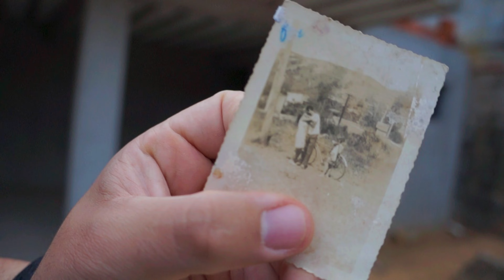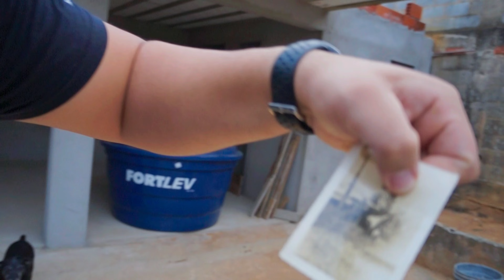Meu cachorro desenterrou algo muito misterioso no nosso quintal " CAPSULA do TEMPO"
Instale o TubeBuddy (é essencial!) ESTILOLPO

Crossfit e LPO🏋️‍♂️
Educação Física 📚
Biologia 🧬 📚
Vigilante & Bombeiro Civil
🥇V6 Games 2022
🥈 Copa Romênia 2022
🥉Sest Senat Society 2022

Este canal foi feito com intuito de mostrar o nosso LPO, Crossfit, as atividades físicas que prático e meu dia a dia.
Ative as notificações
E me ajude a compartilhar meu canal.